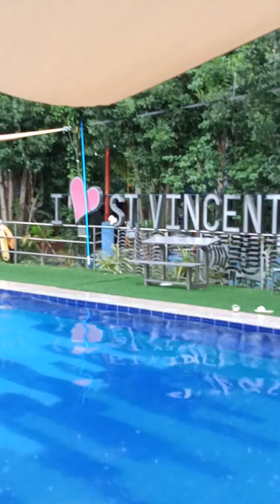Relaxing Resort/Flowing Water